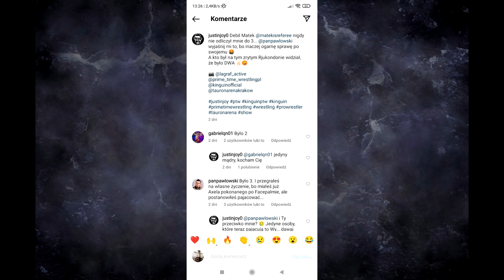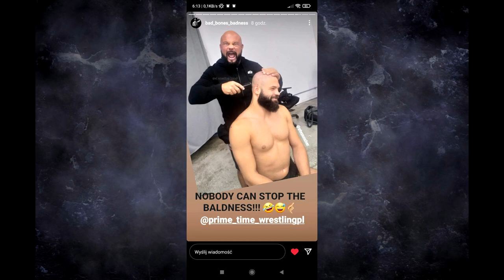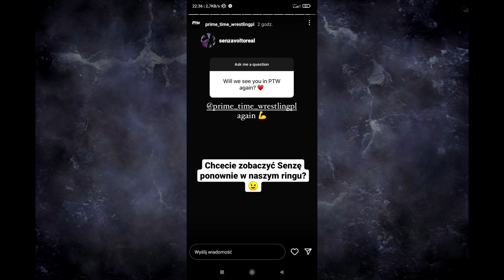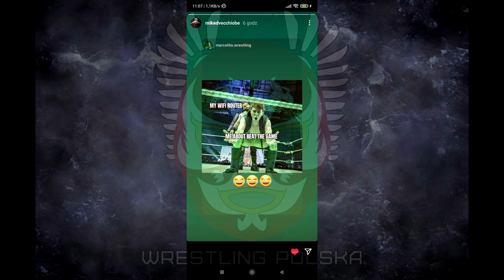PTW Weekly News #1 (Terminy Gal PTW, Bad Bones, Puncher, Justin Joy, Sędzia Matek, Senza Volto)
Dzień dobry!
Zapraszam na cotygodniowy przegląd newsów ze świata PTW!